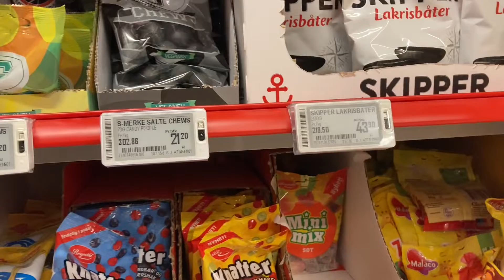I finally found the affordable grocery store!!